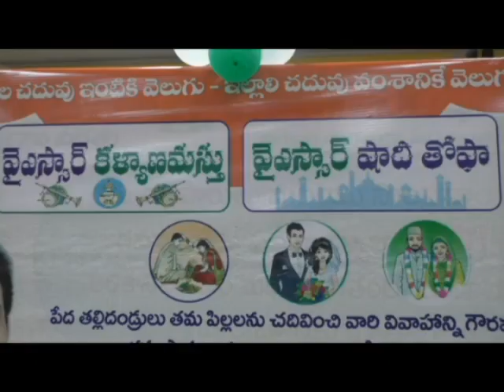వై.ఎస్ .ఆర్ కళ్యాణమస్తు మరియు వై .ఎస్.ఆర్ సాధితోపా వి .సి కార్యక్రమం విజయనగరం తే 09 .08 .23 ది